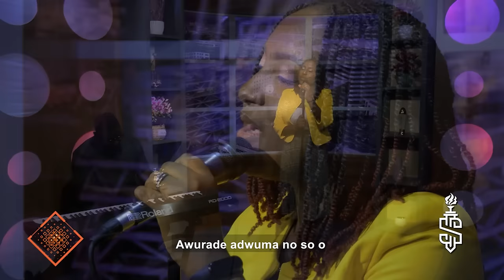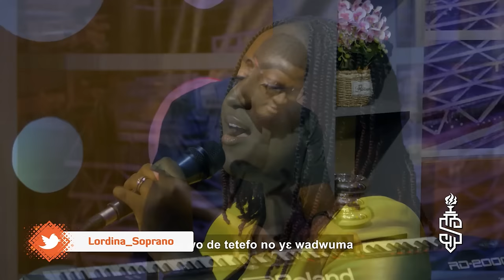Lordina The Soprano || Fa Me Ye (Cover) || Juliet Antwi Amoah's Song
Fa Me Ye - Composed by Juliet Antwi Amoah.

Music Produced by: Selasie Billy (innermuzikprod)
Video by: Take2 Films

Eunic Productions @ 2021